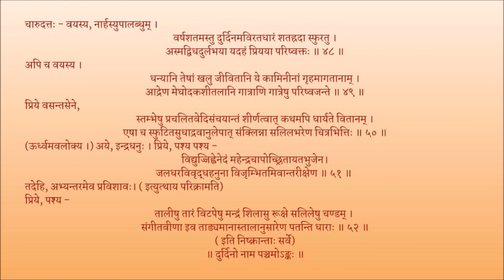मृच्छकटिकम् अङ्कः ०५ पाठः ०७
Act 05

पाठः ०७ - सुवर्णभाण्डसंशयनिरासः, चारुदत्तेन वर्षावर्णनम्, चारुदत्तवसन्तसेनयोः शृङ्गारानुभावाः